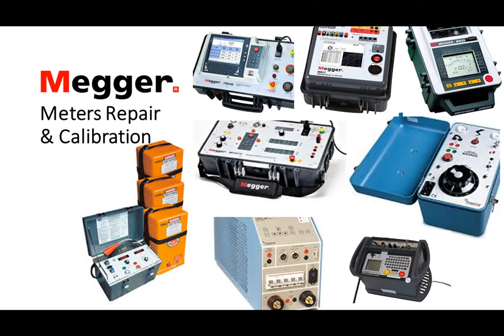Test Equipment Repair Calibration by Dynamics Circuit (S) Pte. Ltd.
Test Equipment Calibration by Dynamics Circuit (S) Pte. Ltd.

“Calibration is all about confidence in the measurement results you're getting. Calibration assures you that your measurements are accurate within the specification limits that led you to select the instrument in the first place.”

Ask us Questions and We can Help you find the answers!
• What is calibration?
• Why is it important to calibrate your tools properly?
• How often should I calibrate my instruments?

15 Yishun Industrial Street 1, #09-28 Win 5,
Singapore 768091.